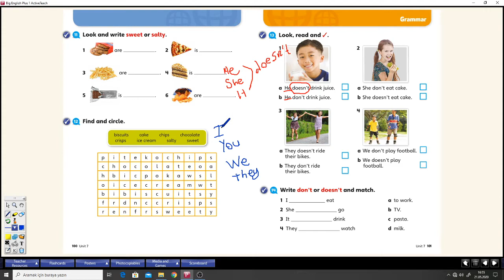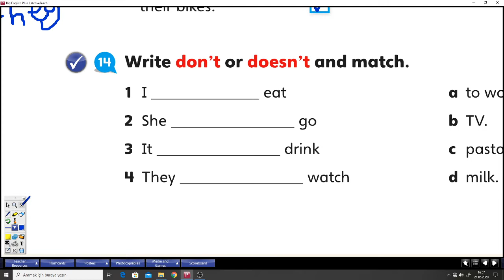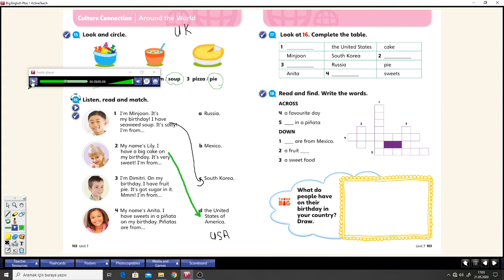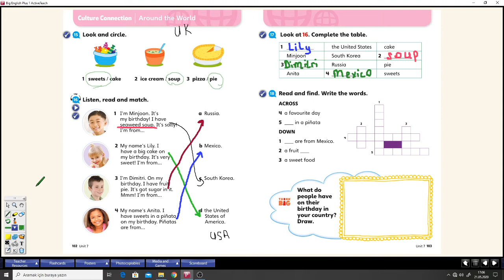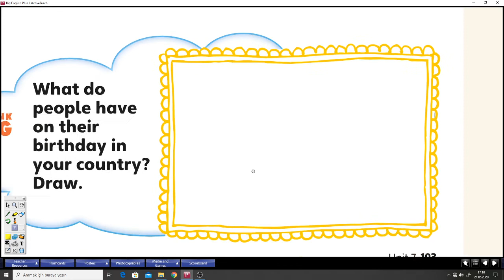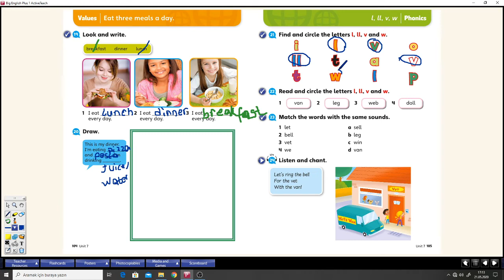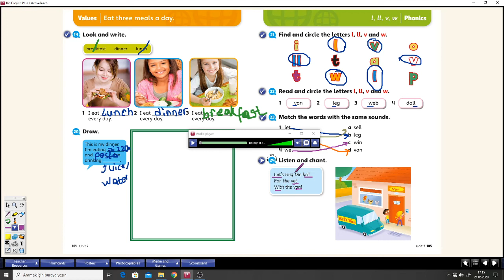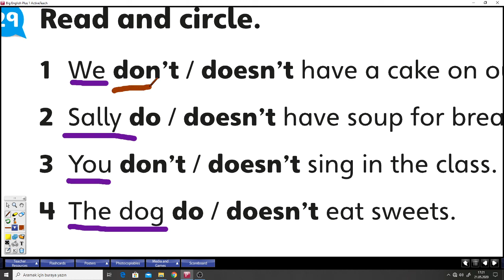Activity Book Unit 7 Part Time Part 2 (BERİVAN HOCA)